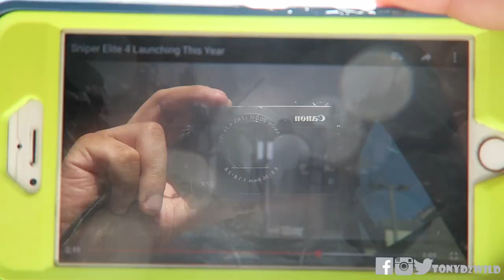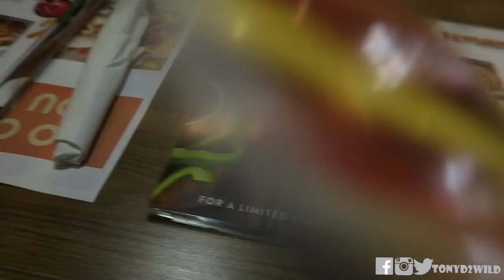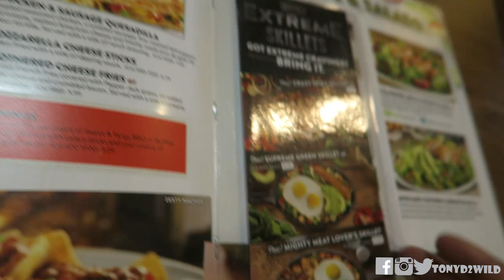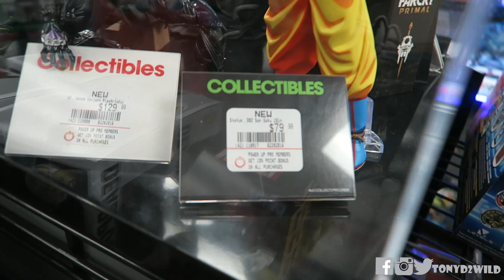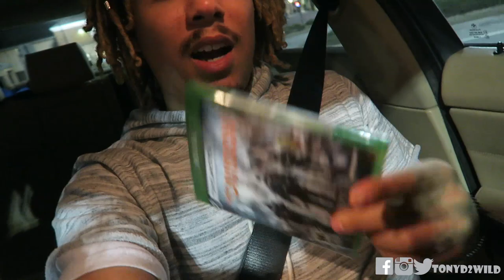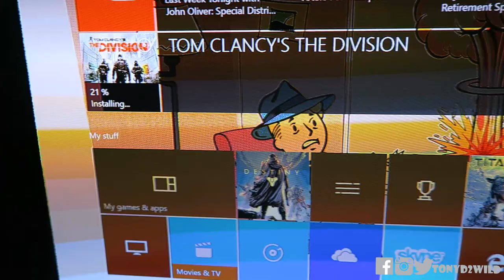FOOD, MORE FOOD, AND TOM CLANCY: THE DIVISION (VLOG #72)